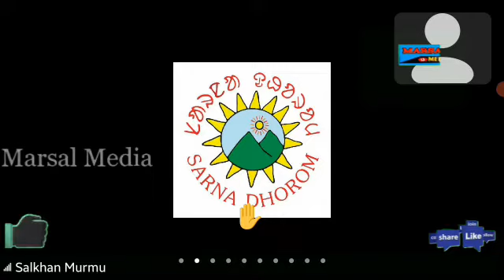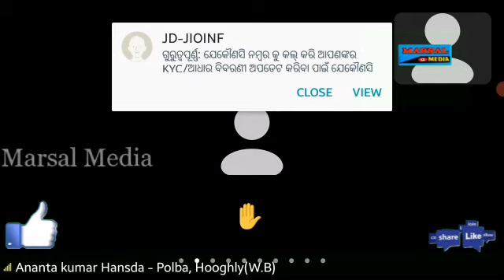ASA ONLINE ZOOM ᱢᱤᱫᱩᱱ|SALKHAN MURMU| PART -2/23. July 2021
ᱢᱟᱨᱥᱟᱞ ᱢᱮᱰᱤᱟ